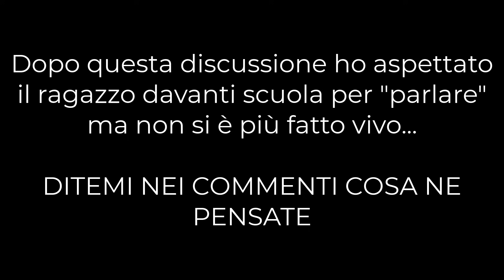Go To School And Angry People\Booster 70cc Wheelie